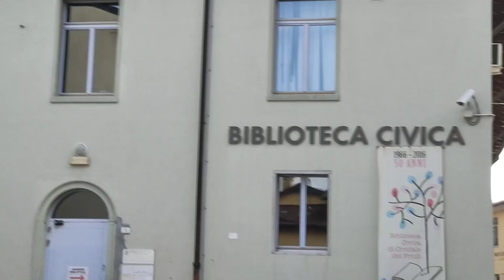Ep. 33 - Gita a Cividale del Friuli (Forum Julii)🚗🏞️⛰️🤗🥰